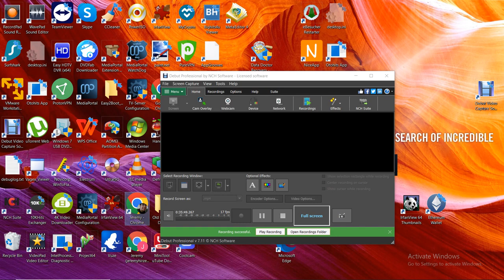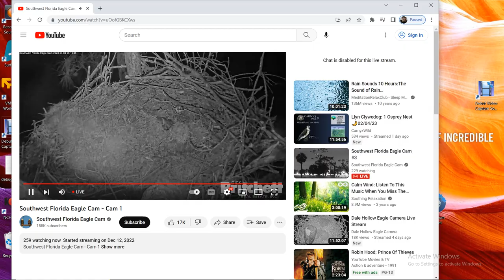SWFL Bald Eagles 04/04/2023 05:30